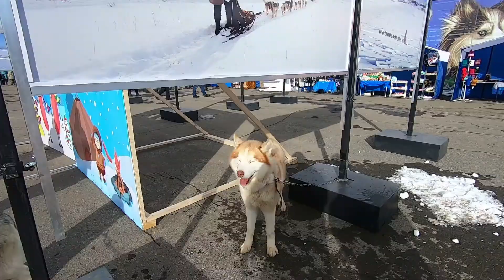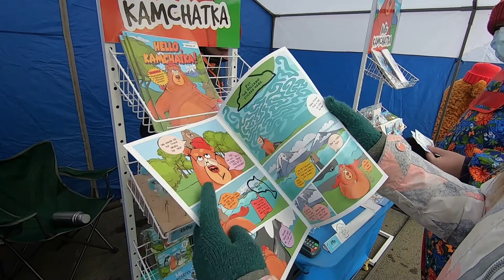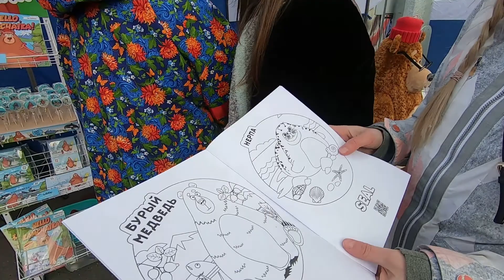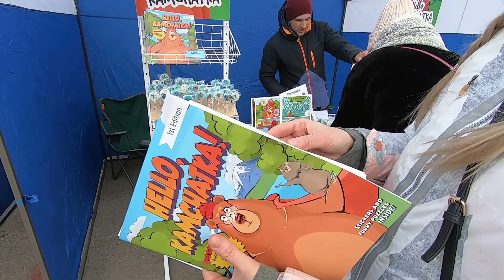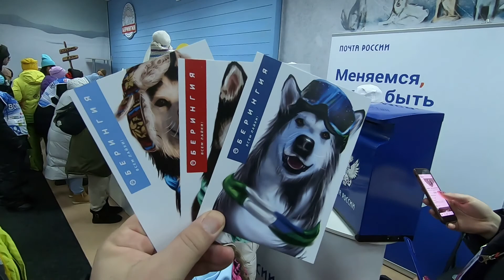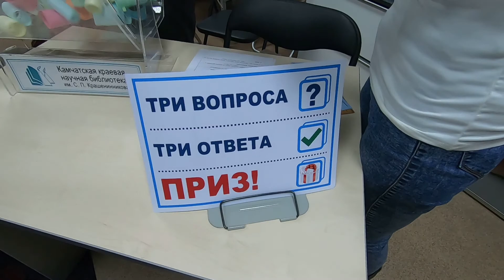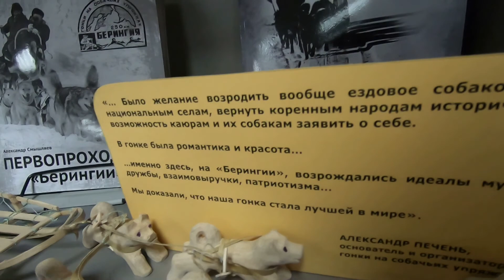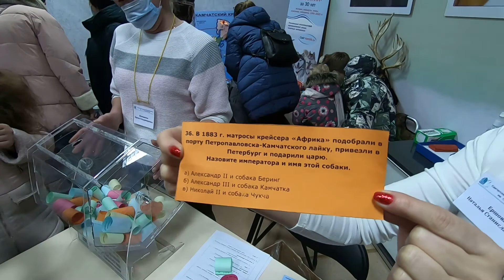КАМЧАТКА. Зимний фестиваль "БЕРИНГИЯ-2021". Гонки на собачьих упряжках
Я давно мечтал добраться до Камчатки и побывать на фестивале Берингия. Но каждый раз что-то мешало. Впрочем, не что-то, а цена на авиабилеты. Ведь из моего родного Владивостока гораздо дешевое было слетать в Таиланд или Вьетнам, чем на Камчатку, до которой всего-то 3 часа лета.
Но спасибо пандемии. Благодаря закрытым границам я обратил свой взор на родные дальневосточные и российские красоты. И добрался наконец-то до Камчатки.
Берингия – это многодневная гонка на собачьих упряжках, которая ежегодно проводится с 1990 года. Старт гонки проходит в селе Эссо, а маршрут протяженностью почти 1000 километров пролегает по самым труднодоступным местам Камчатского полуострова. А предваряет этот тяжелый марафон открытие и гонка-пролог в Петропавловске-Камчатском. Для местных жителей это, наверное, главный праздник в году. А для всех гостей – возможность не только увидеть необычные соревнования, но и познакомиться с традициями коренных народов севера.